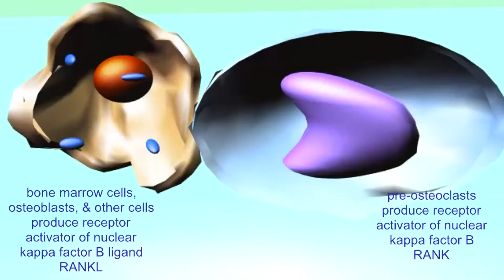MONOCYTE FUSION IN FORMATION OF OSTEOCLASTS